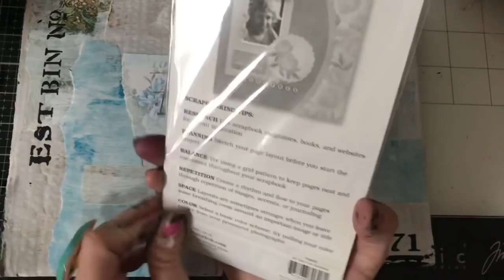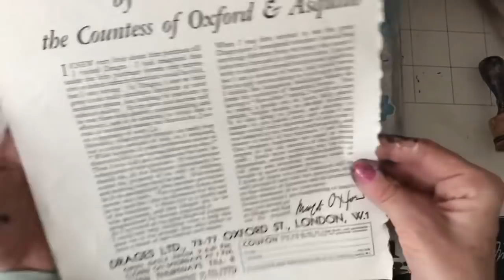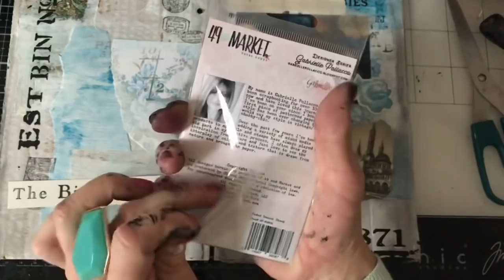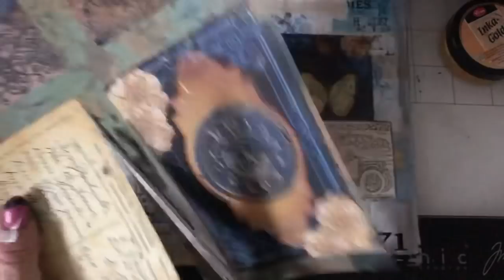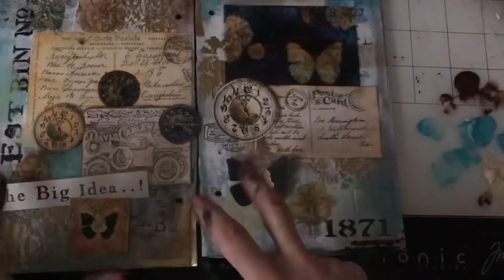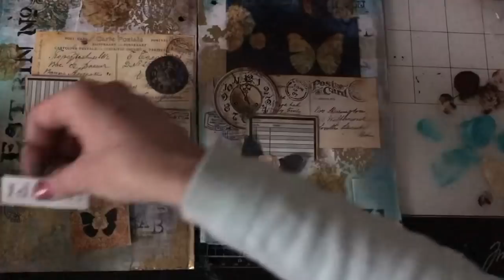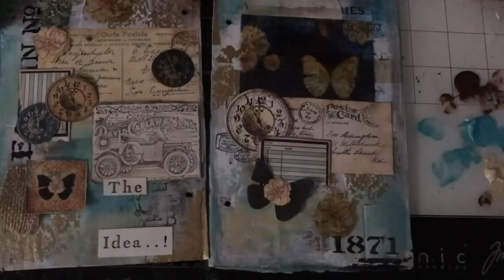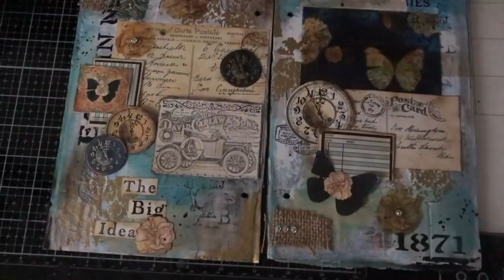First Page in Cardboard Art Junk Journal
Hi - this is my first page in my cardboard art junk journal. I had so much fun working on this, I really hope you like it and maybe it inspires you to give it a go.

Useful Links:
My Etsy shop

200gsm Smooth Paper for Printing from Inkjet Printer - beautiful qulity prints
Bosch Hot Glue Gun
1.5 inch large Book Rings - perfect for chunky ring bound journals
Tim Holtz Vintage Photo Distress Ink
HP 6950 Printer - Instant Ink Compatible